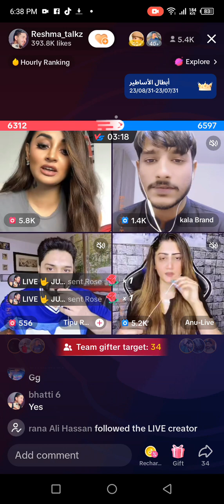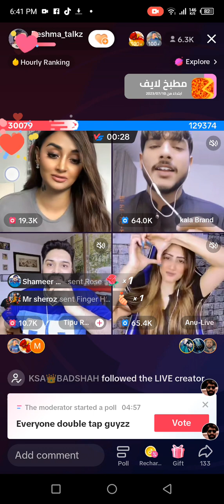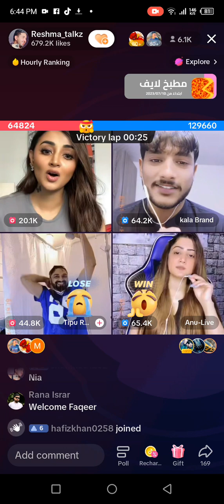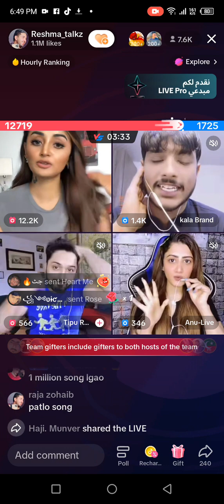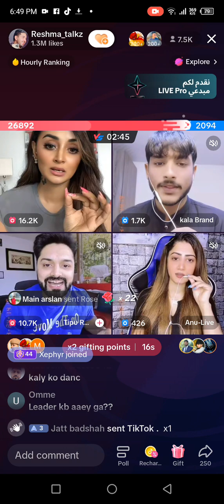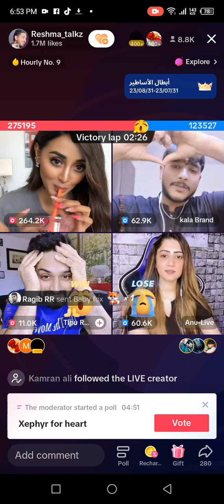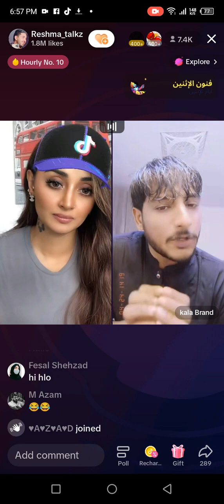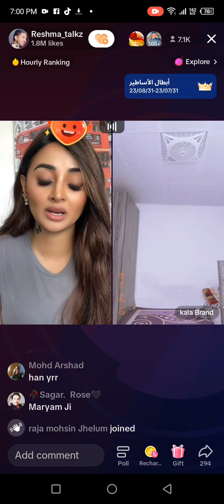Reshma vs kala brand new video funny gup ship TikTok live 2023@mrpattlolive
your Query.
Pattlo and reshma
mr pattlo
mr pattlo and reshma live
mr pattlo and reshma love scene
mr pattlo and reshma love story
mr pattlo dance
mr pattlo live match
mr pattlo love
mr pattlo love story
mr pattlo punishment
mr pattlo shower punishment
mr pattlo tiktok videos
mr pattlo vs reshma
mr pattlo vs reshma tiktok
reshma tiktok live match
elma dance tiktok
elma tiktok
marmar tiktok
mr patlu and yellow
mr patlu bigo
mr patlu song
mr patlu tiktok live new video
mr patlu tiktok live today
patlo reshma tiktok
patlu live
patlu tiktok dance
patlu tiktok live
patlu vs vellow
pattlo and reshma
kala brand tiktok
kala brand video
mr patlo live
mr patlu vs yousaf fight
patlo live
patloo
shivani
tiktok live video
yellow tiktok
bollywood movies latest
elma dance tiktok
patlu vs yousif
reshma dancer
patlu reshma
mr patloo
reshma live
mr patlu tiktok live match
mr pattlo dance
patlu tik tok video
pattlo and reshma
kala brand tiktok
kala brand video
mr patlo live
reshma meet patlu
kala brand
reshma francis
mr patlu live
yousaf vs patlu
patlu and reshma
reshma and patlu
mr patlo
patlo live tiktok
mr patlu tiktok live dance
pattlo vs reshma
mr patlu tiktok dance
patlo reshma
patlo and reshma
reshma dance
mr patlu and reshma
reshma
mr pattlo vs yousaf
patlu tiktok
mister patalu
patlo tiktok live
valery fine
reshma meet patlu
kala brand
reshma francis
patlo and reshma
reshma dance
reshma
patlu tiktok
mister patalu
patlo tiktok live
valery fine
reshma meet patlu
kala brand
reshma francis
mr patlu tiktok live
mr pattlo
mr patlu vs reshma
mr pattlo live
mr patlu VS yousaf
reshma tiktok
mr patlu
pattlo tiktok
mr patlu tiktok
patlo tiktok
ava tiktok